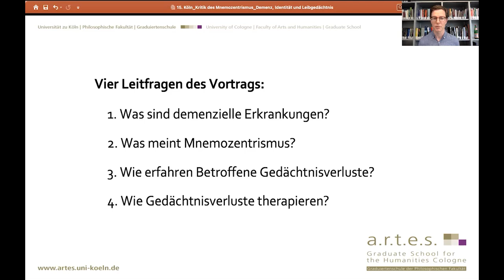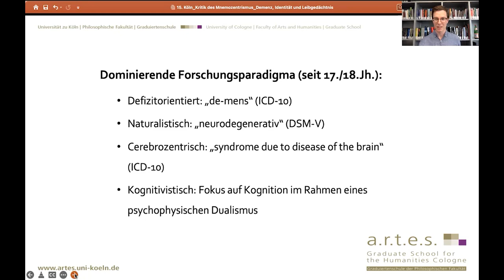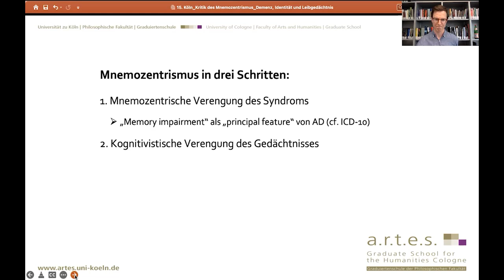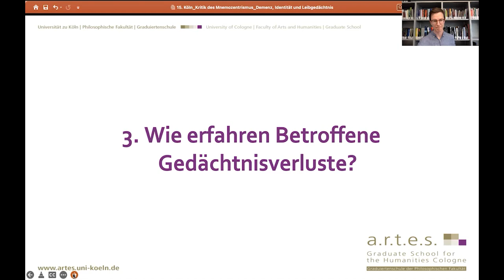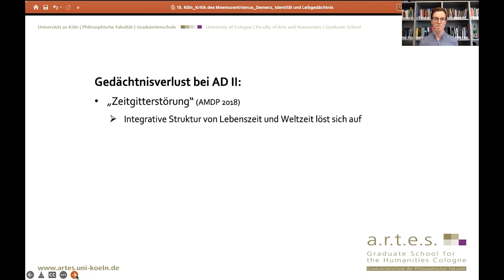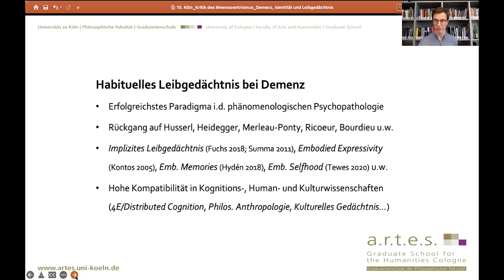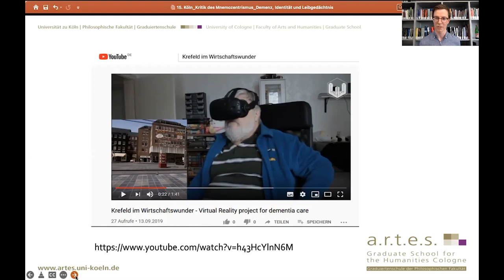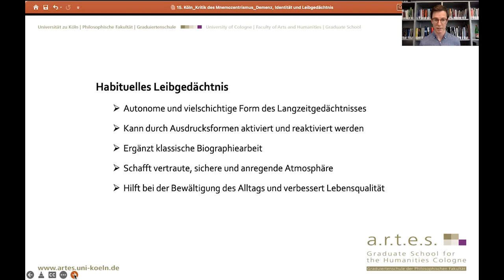Erik Norman Dzwiza-Ohlsen (Cologne): Kritik des Mnemozentrismus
The talk was part of the “Interdisciplinary Approaches to Dementia and Aging – The Lecture Series of the Phenomenology of Dementia and Aging Network“, held on the 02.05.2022. Series organized by Erik Norman Dzwiza-Ohlsen & Ragna Winniewski, a.r.t.e.s. Graduate School for the Humanities Cologne/Husserl Archives Cologne.

Dr. Erik Norman Dzwiza-Ohlsen studied philosophy, psychology and theology at the University of Kiel. From 2013 to 2018, he completed his doctorate at the University of Würzburg and has been a research assistant to Prof. Thiemo Breyer in the Research Lab of the a.r.t.e.s. Graduate School for the Humanities Cologne since 2016 and at the Husserl Archive in Cologne from 2022. His research focuses on phenomenology, psychopathology and philosophical anthropology. He is currently working on a monograph titled ‘Phenomenology of Dementia’.